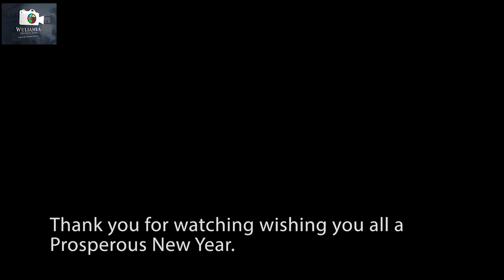Celebrating into the New Year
Book us for you video shoot

-Events (Birthday, Wedding,Anniversary   and your special occassion)

Bolanle - Zlantan ft IVD
How are you my friend- Johnny Drille
Coming to America- The Arrival of the king..